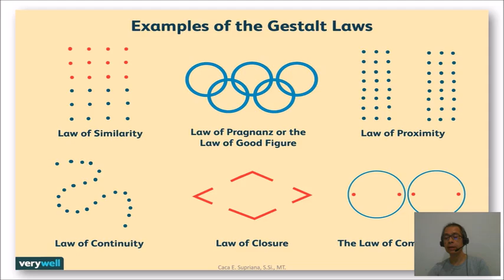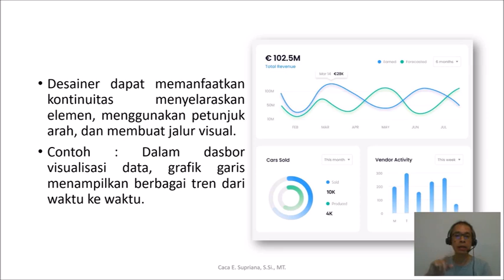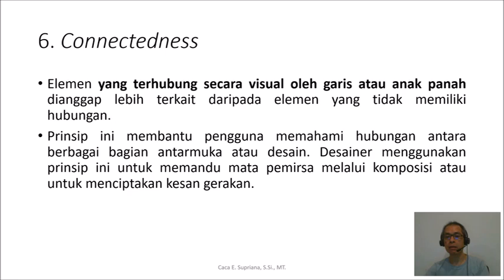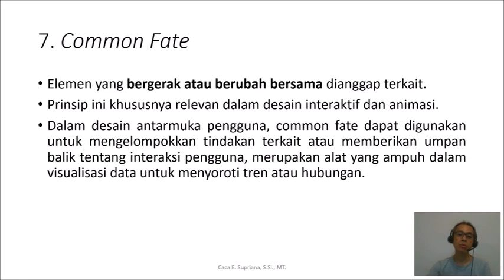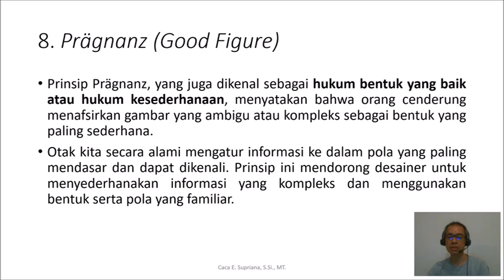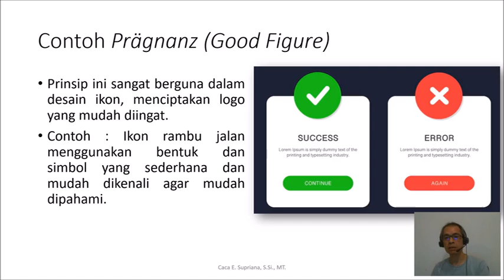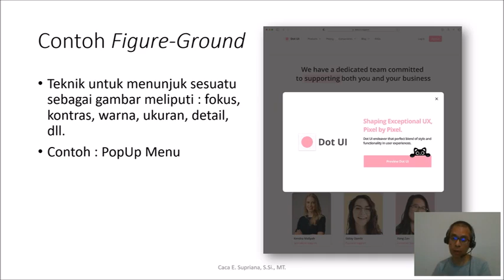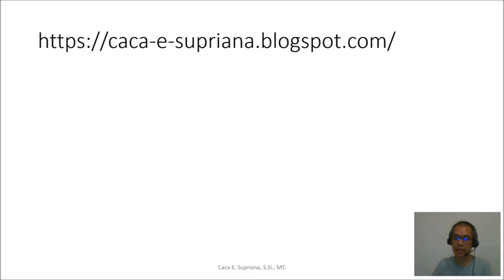Interaction Design : Gestalt Principles [2]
Prinsip Gestalt adalah seperangkat hukum psikologis yang menjelaskan bagaimana manusia memahami dan mengatur informasi visual. Prinsip ini banyak digunakan dalam desain visual untuk menciptakan tata letak dan antarmuka yang kohesif (melekat/terpadu) dan intuitif (bersifat intuisi).